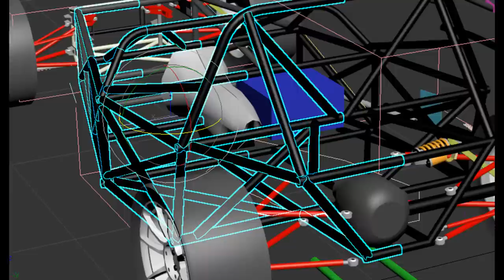Differential and Drive Shaft Install - E55 ASL Part 11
This part is about installing the differential in the car and making a custom propeller shaft / drive shaft to link the differential to the transmission.